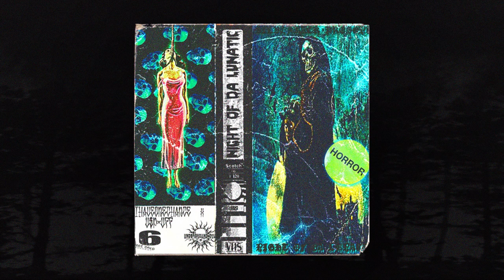$ C R E W - NIGHT OF DA LUNATIC (PROD.BY IHAVEONECHANCE X V$PxVFF) (MEMPHIS 66.6 EXCLUSIVE)